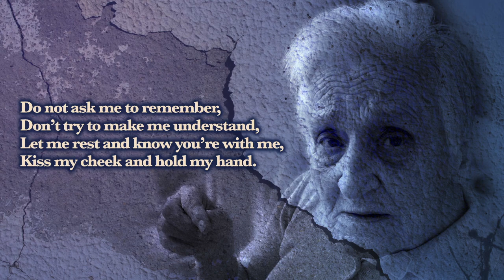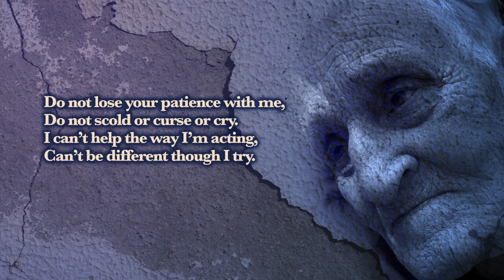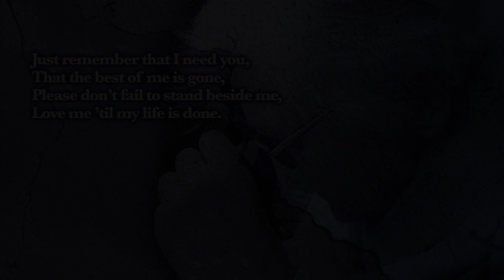Please Don't Ask Me to Remember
The late Duke Darnell of Coca Beach, Florida, wrote a beautiful poem in which he imagined what his dementia-stricken wife Esther might have said to him if she'd been able moved me enormously, and I took the liberty of setting it to music.